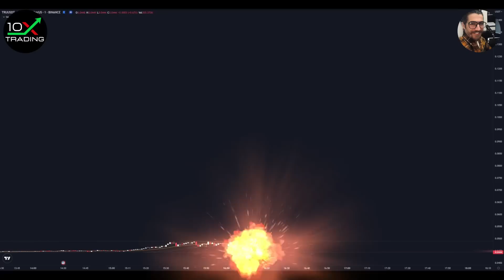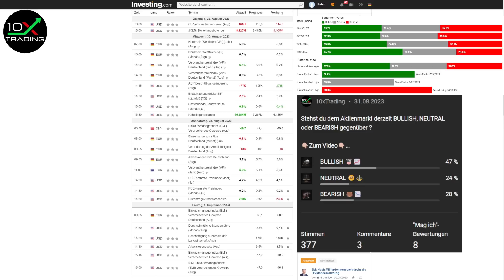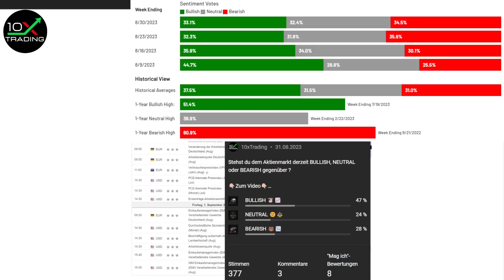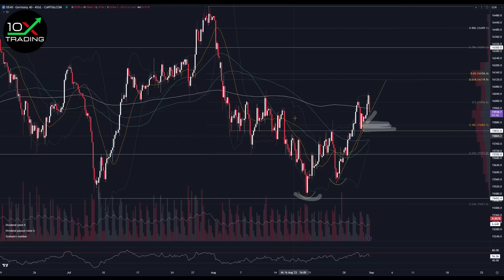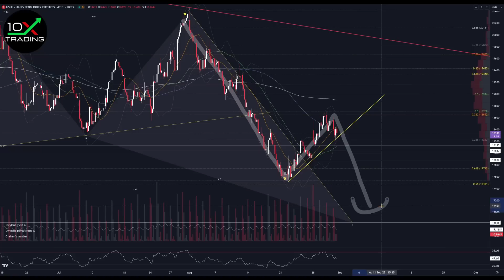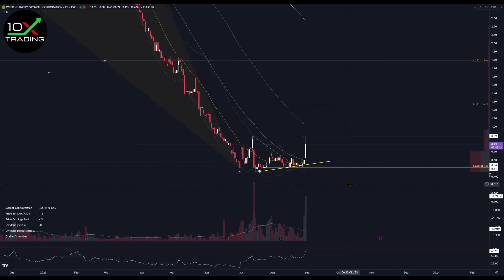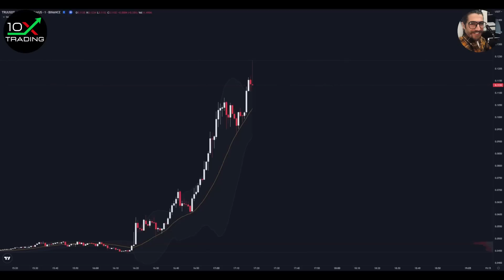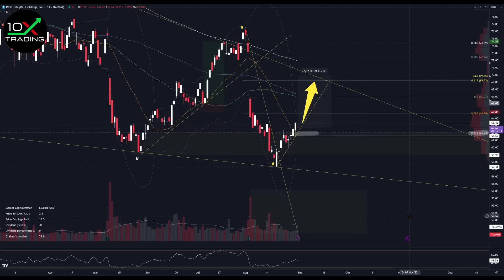AKTIEN - Canopy Growth - AMC - Paypal - Märkte etwas ÜBERHITZT... kommen die BÄREN zurück..?!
👉🏻📖Trading-Bestseller
"Trading in the Zone" von Mark Douglas (deutsche Version!):
"Enzyklopädie der Chartmuster" von Thomas N. Bulkowski:
"How to Day Trade for a Living" von Andrew Aziz:
"Intelligent Investieren" von Benjamin Graham:
"Die Kunst über Geld nachzudenken" von André Kostolany:

👉🏻🎙️Mein Mikrofon:

0x38C53700A0a4c5a90667de1Dd16EE1BEf3Be24Ad

00:00 Intro
00:12 News
03:25 Rohstoffe
08:31 US Dollar / Zinsen
11:31 Indizes
23:50 Aktien
30:33 Outro